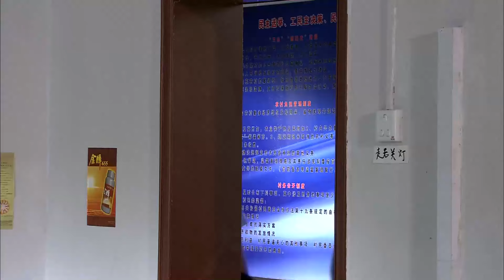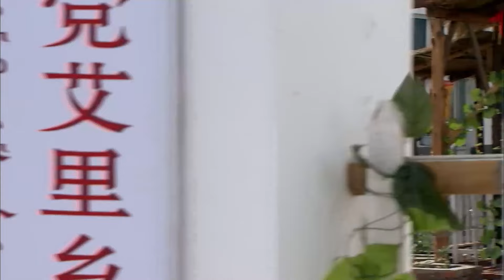寡妇当官 12｜林永健帮寡妇竞选村官当选，村民却唾弃她的女子身份，直到一场火灾扭转了这一切…（方青卓/林永健）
👉剧情简介👉在党中央富民政策的指引下，湖西村的生产发展了，农民也富了起来，被县里定为了小康示范村。村党支书黄金贵想用村里的一笔结余款在湖西上建立一座“星级”的“永巽水上乐园”来招引更多的旅客，从而增加收入，安排村民就业，使村民们都富起来。而新当选的村主任马莲反对黄金贵的这个意见，认为应该把这笔钱用在建“养老院”和托儿所等民生工程上。两种思想发生了争执和对抗。在李乡长的支持下村养老院建成，农民工都回家创业，马莲把黄金谷变成品牌小米打进农博会，赢得订单增加，促使了村上土地规模性经营，为农村的发展指出了方向。湖西村的经济发展和民生工程双双丰收。